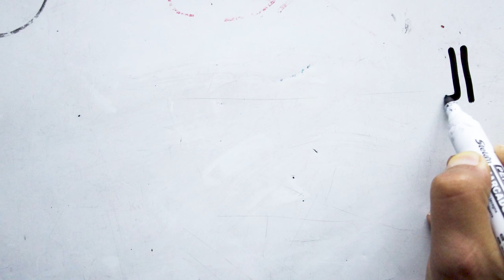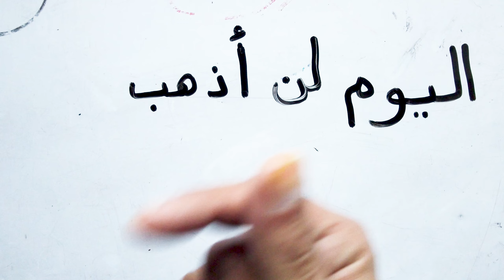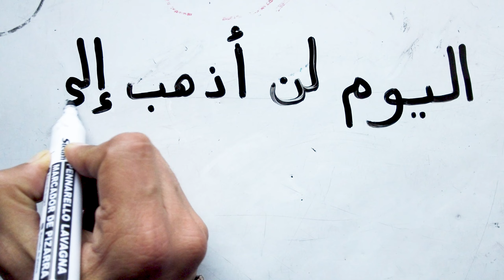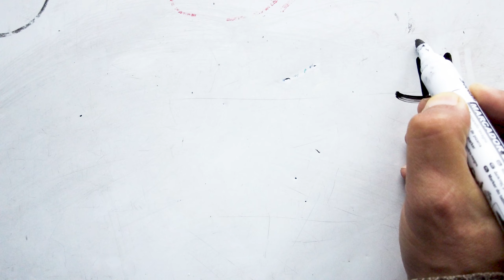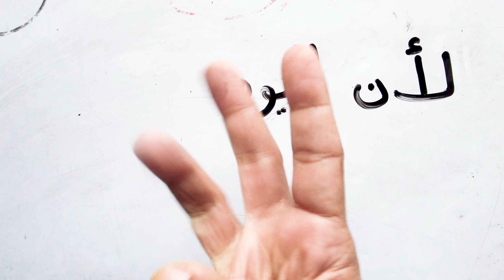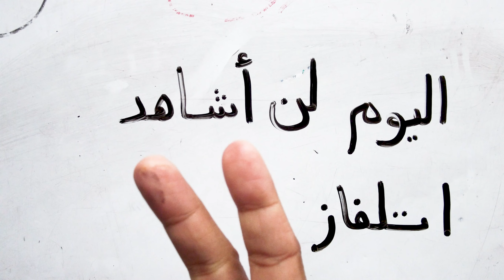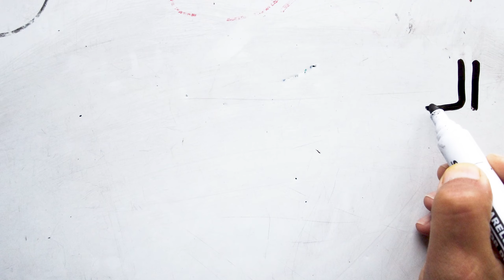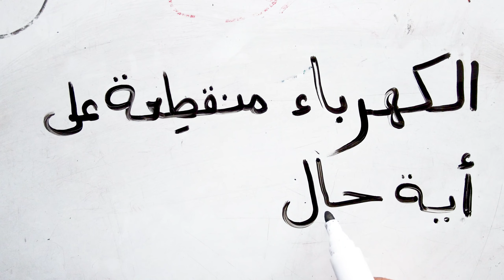تدريب الاملاء بدون حركات الحروف العربية بدون تشكيل